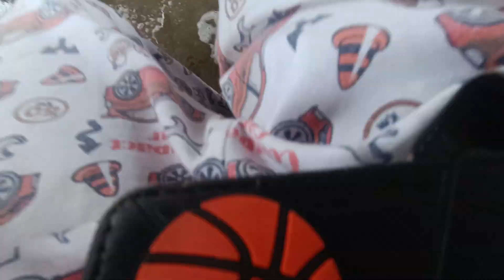THERE NOTHING BAD ABOUT CLEANING